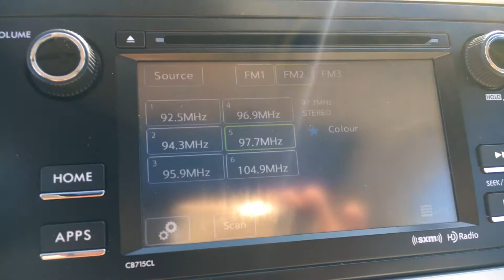vidéo de l`intérieur et de l`extérieur chez Granby GM